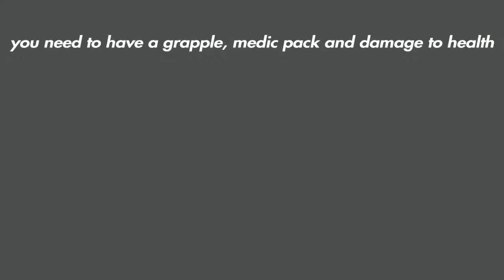Dying light Flying Glitch